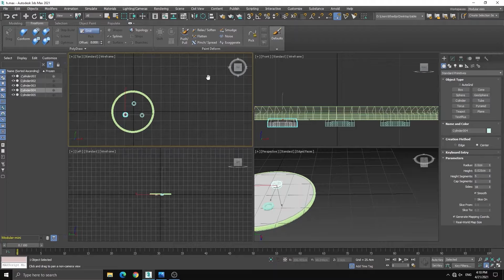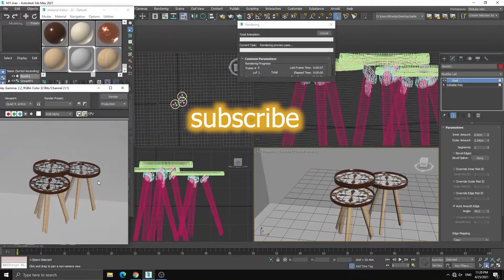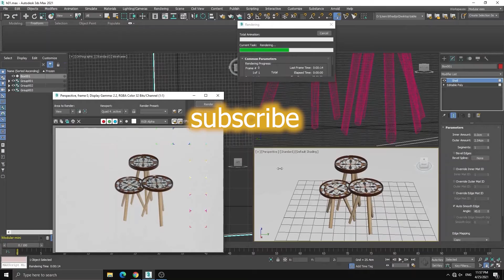3dmax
Tea Table
Coffee Table
Create table